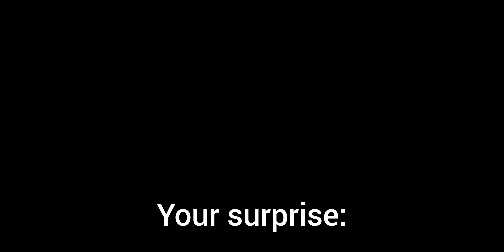Sending 50 medals to my squad boss 🏅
I just decided that he deserves my prize this time 😁
Next time I will choose a random person from the comments section below 😋

If you wanna see more of the things I do:
Check the super amazing full 0% winrate account series:

Also you can check my instagram for daily random nosense posts or stories  :

MY GAME ACCOUNTS
My main account: 2827465
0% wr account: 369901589